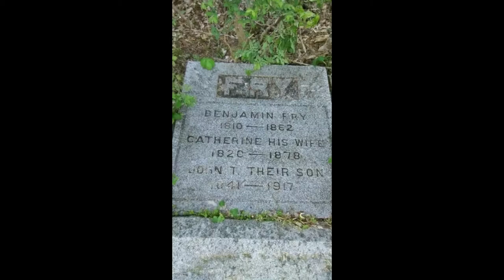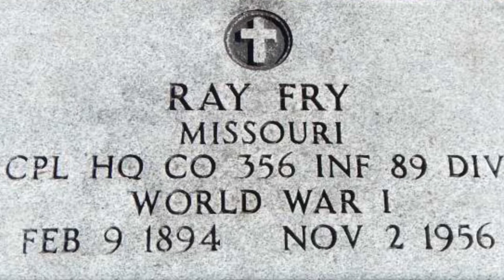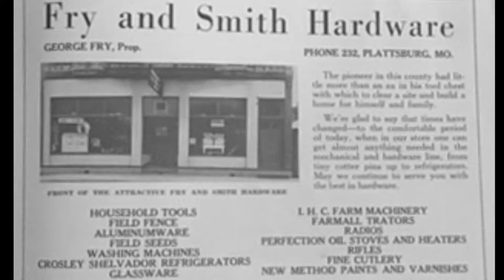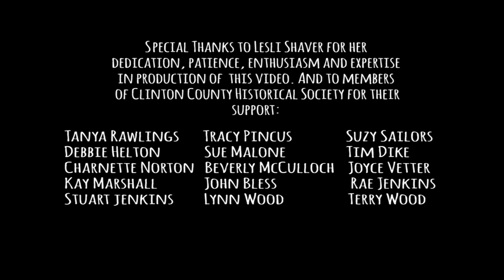CCHS The Fry Family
Clinton County Historical Society
Plattsburg, MO
Oral History Project
The Fry Family